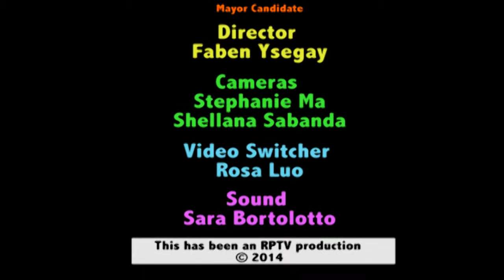Politalks: David Soknacki For Mayor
Poli-talks interviews City Councillor David Soknacki running for Mayor of Toronto in the 2014 Elections.